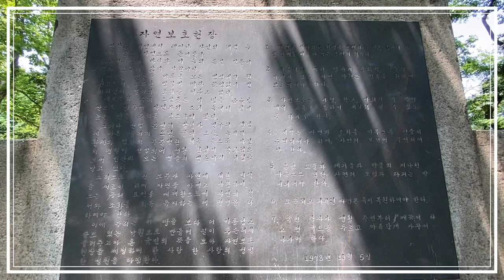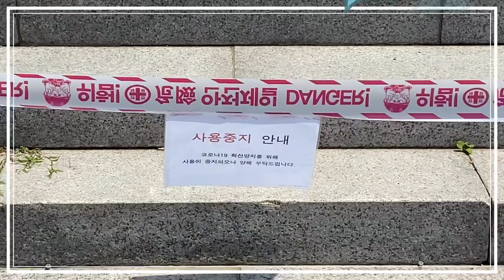인천 자유공원-(맥아더 장군 동상)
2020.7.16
아이폰11로 촬영~
VLLO편집.